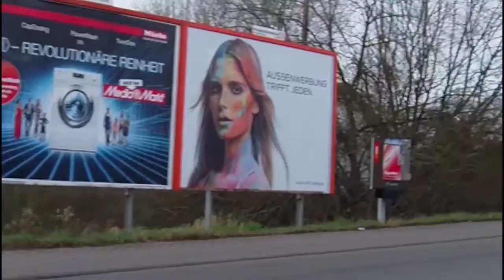Autofahrt Pirmasens nach Uniklinik Homburg/Saarland Germany 15.1.2014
Reine Autofahrt von Pirmasens nach Homburg zur Uniklinik.